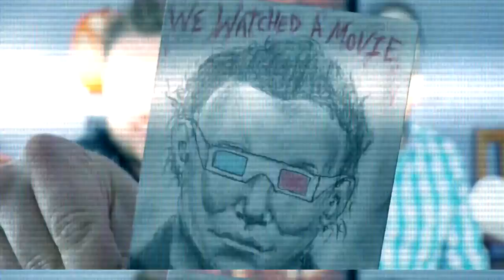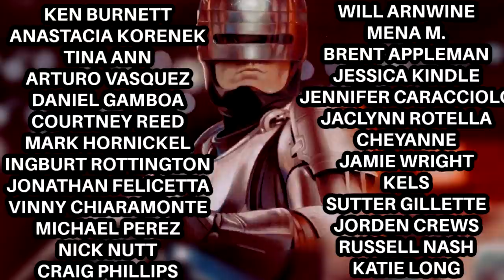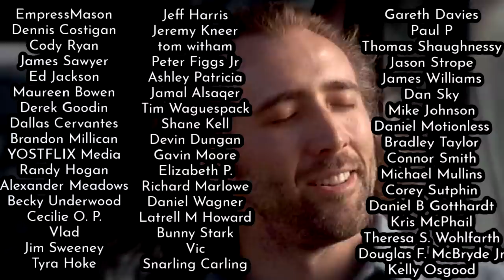HALLOWEEN KILLS Trailer Reaction w Michael Myers + Loomis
Michael Myers and Dr Loomis join We Watched A Movie for a HALLOWEEN KILLS trailer reaction.